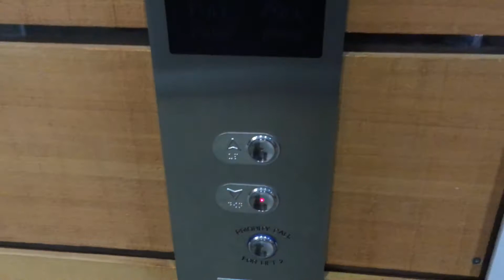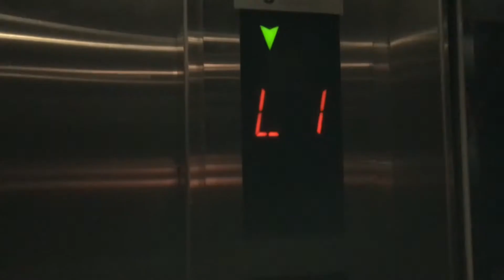Otis Elevator for Alex | Auckland Museum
Recorded | Tuesday 21st November 2017

Another one for you Alex, forgot I had filmed this.. been busy doing other stuff so catching up with some old recordings.  I got the feeling this was quite a nice elevator! Enjoy :)